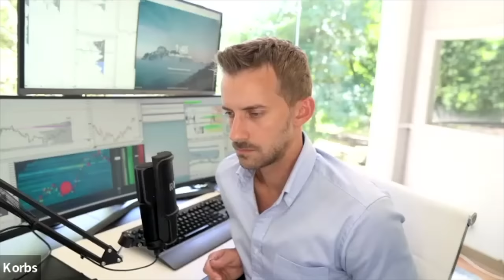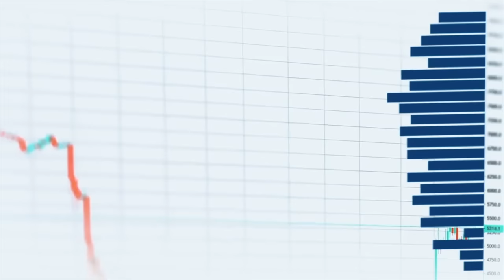The Love For Wall Street With John Grady aka @NoBSDayTrading | SPECULATORS PODCAST EP. 10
John Grady began his trading career as a proprietary trader for a large trading firm in Chicago. After seeing the business from the inside and conversing with individuals who had been floor traders for years, his perspective on the markets changed dramatically. He learned about order flow and began to understand the impact large orders have on price movement. He has always been a screen-based trader who implements strategies based on watching multiple depth and sales platforms (a.k.a. the DOM or ladder). He specialized in treasury note and treasury bond futures as well as E-Mini S&P 500 futures: more recently he switched his focus to trading commission free stocks.

GET FUNDED TO TRADE FUTURES
💰 Check here the best current deals:

WAYS I CAN HELP YOU
So you won't miss any of my free regular content.

🔹 Learn the edge that I use to trade for a living
Get instant access to the Volume Profile Formula™ trusted by over 3,000 traders worldwide with a 4.7 Trustpilot score.

🔹 Apply to join my advanced coaching program
This is where you can get access to my premium content, my Sierra Chart (or NinjaTrader) chart definitions, LIVE trading room, bi-weekly Q&A Coaching Calls with me, and more. As the first step, watch the Free training, and if resonates with you schedule a Strategy Session with my team to see if it's a good fit for you.

FOLLOW MY SHOWS
🎙 The Daily Profile Show Monday to Thursday at 4.00 pm EST.
The after-trading stream to learn how to stay consistently profitable in the market.

🎧 The Speculators Podcast
Each week I talk with other active traders, sharing the stories and strategies that can help the listeners succeed in the trading business.

FAQ
1. Why I trade Futures
2. My Volume Profile Strategy
3. Sierra Chart Tutorials
4. TradingView Tutorials
5. My Trade Setups
6. The Time Frames I Use

-Korbs